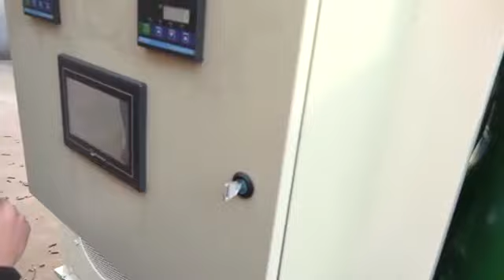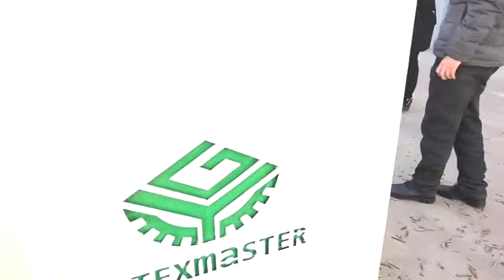BOLIDA ROTEXMASTER Biomass Burner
Use wood pellet as fuel.Have high heat.